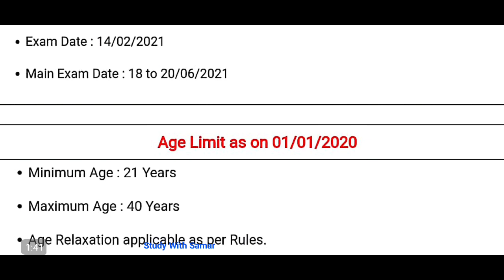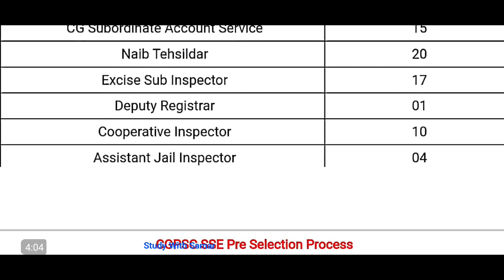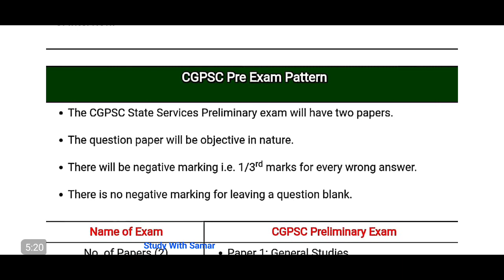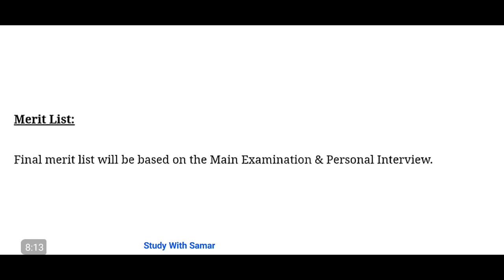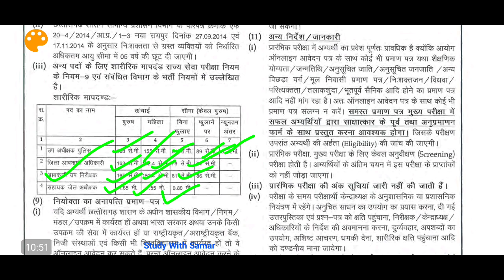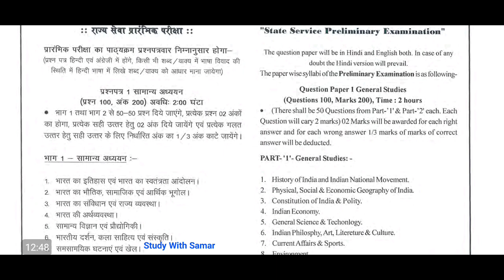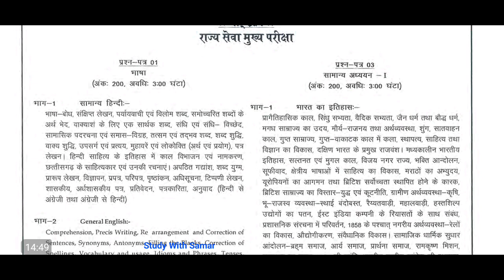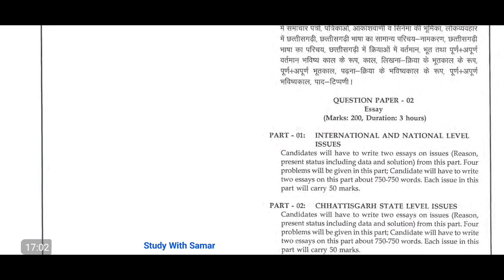CGPSC Syllabus 2020 | CGPSC PCS Pre Syllabus 2020 | CGPSC Notification 2020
Best book for CGPSC Recruitment 2020